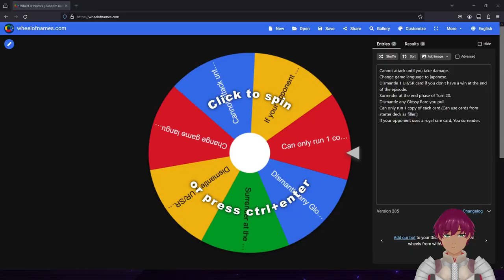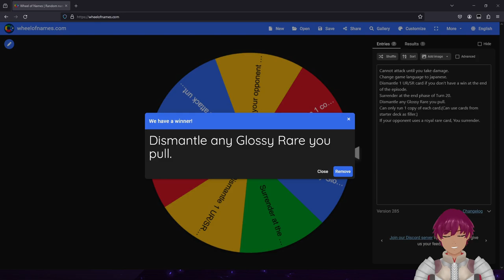I love free wins. | Master Duel Masochist Challenge #7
I still can't win in a legit way.